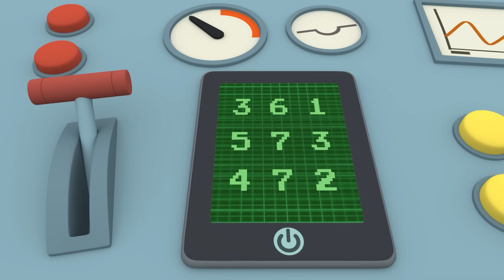🚀 Zahlen lernen im Weltall! 🚀 | Pocoyo 🇩🇪 Deutsch - Offizieller Kanal | Zeichentrickfilme für Kinder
Kommen Sie vorbei und singen Sie „Platznummern“ mit Pocoyo und seinen Freunden!